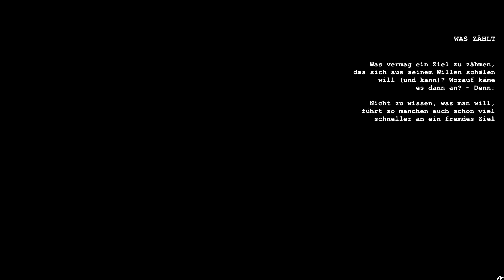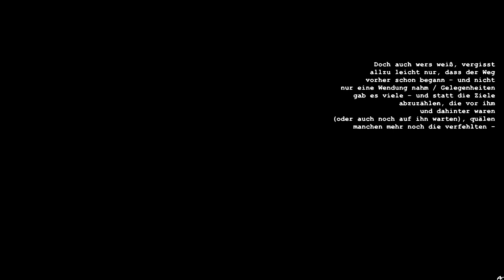WAS ZÄHLT - Andreas Köllner // Wortspiel / Humor | Gedicht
NACHTRAG: Dieses Gedicht gibt es auch vertont von
[Werbung]
Andreas Köllner - SAITENWECHSEL: GEDICHTE

Ist der Weg das Ziel -
oder das Ziel der Weg?
Lesung: Andreas Köllner

Text:

WAS ZÄHLT

Was vermag ein Ziel zu zähmen,
das sich aus seinem Willen schälen
will (und kann)? Worauf käme
es dann an? – Denn:

Nicht zu wissen, was man will,
führt so manchen auch schon viel
schneller an ein fremdes Ziel
als ihm am Ende lieb ist.

Doch auch wers weiß, vergisst
allzu leicht nur, dass der Weg
vorher schon begann – und nicht
nur eine Wendung nahm / Gelegenheiten
gab es viele – und statt die Ziele
abzuzählen, die vor ihm
und dahinter waren
(oder auch noch auf ihn warten), quälen
manchen mehr noch die verfehlten –

Ach, bliebe
er doch einmal stehen! Dann müsst
auch er sich um- und einsehen:

Zählt man darauf (ohne sie zu zählen),
dass neue Wege auch entstehen,
wenn dem Willen Ziele fehlen,
wird der Weg plötzlich das Ziel –
und statt nur Wohin wir gehen
ist auch die Frage Wie.

(Andreas Köllner, 2022)